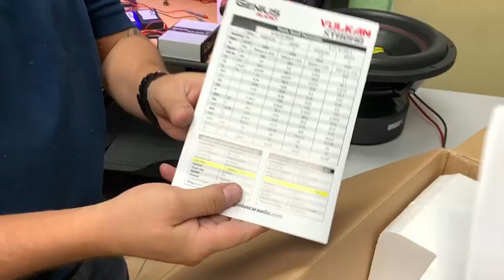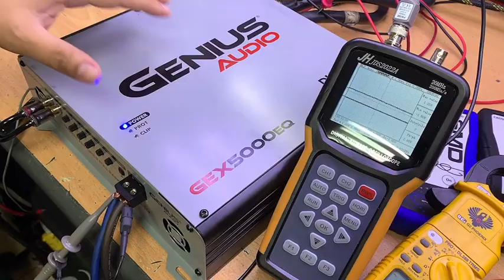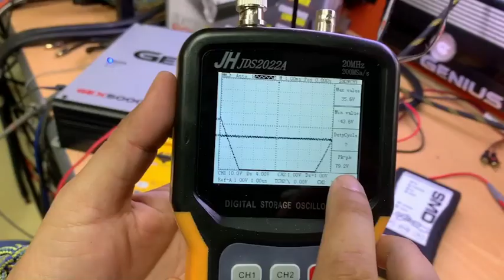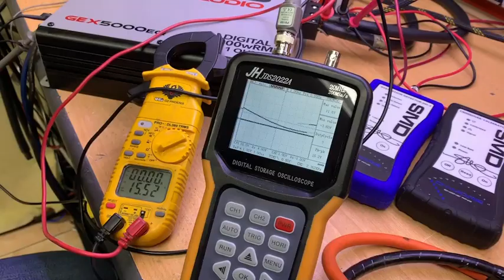Prueba mecánica subwoofer Vulkan Xtreme V11 de 15 pulgadas y amplificador GEX5000EQ de Genius Audio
El video fue realizado por integrantes de soporte Ténico de Genius Internacional.
Para más información pueden visitar la página de Genius Audio México